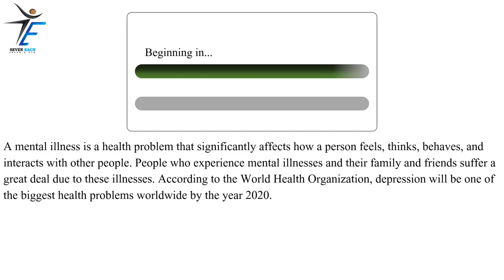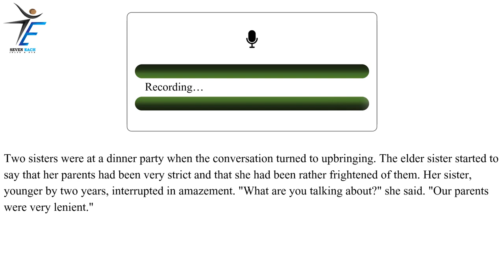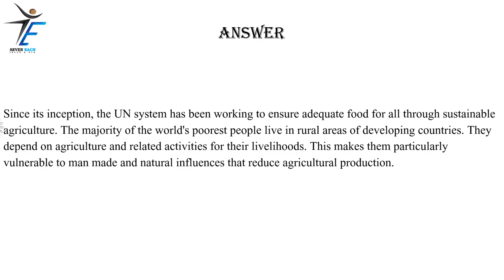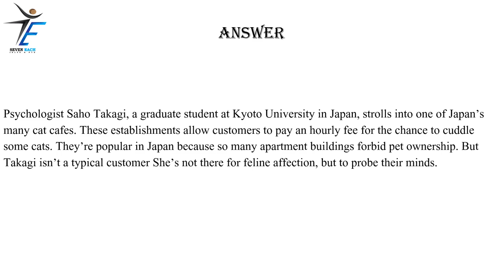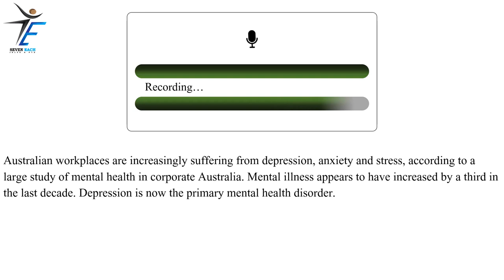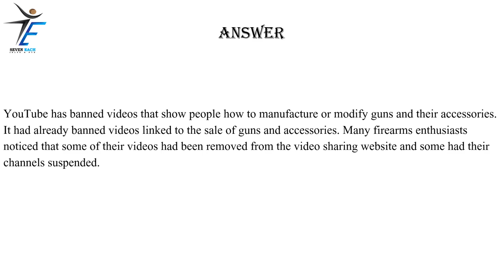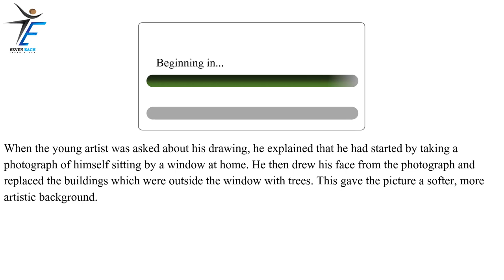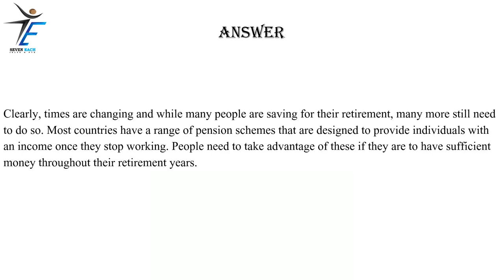PTE Speaking Read Aloud March 2024 Exam Predictions.